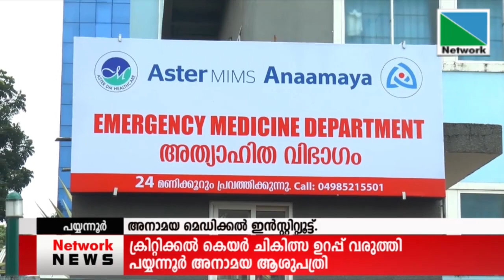പയ്യന്നൂര്‍ അനാമയ ആശുപത്രിയും ആസ്റ്റര്‍ മിംമ്‌സും കൈകോര്‍ത്തുകൊണ്ട് നടപ്പിലാക്കിയ...